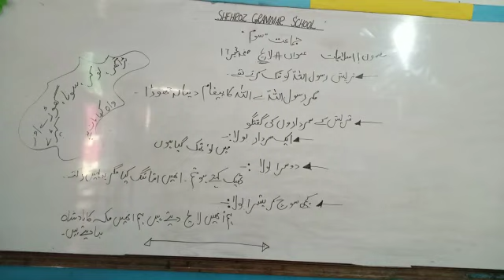Class 3, islamyat, Topic: Lalach, greed, quresh ka rasool (SAW) ko tang krna,